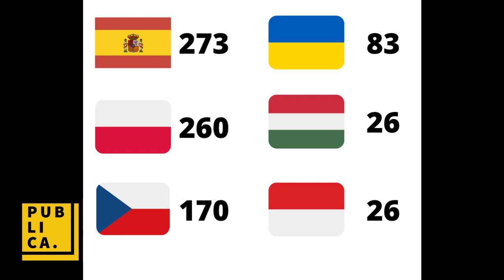Kabul evacuation in numbers | Which country evacuated the most Afghans? | Afghanistan News Today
The evacuation from Kabul Airport still in progress. Countries including USA, Canada, England and Germany continuous to evacuate their citizens and Afghans from Afghanistan Kabul Airport that is still under high risk of Taliban forces against C17 planes. Which country has the highest and the lowest of number of evacuees so far? Here is the numbers of Afghan refugees making Afghanistan news today.